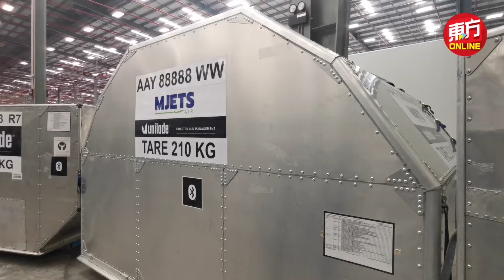陆兆福：打造KLIA 成为东盟区域物流枢纽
交通部计划进一步提升吉隆坡国际机场（KLIA）的物流和货运能力，将其打造成东盟区域的物流枢纽。

交通部长陆兆福表示，吉隆坡国际机场具备所有必要条件，能够支持其成为东盟物流的核心枢纽，其总面积达到10公里乘10公里，不仅具备强大的客运能力，货运同样是该机场的关键组成部分。

“过去几年，吉隆坡国际机场货运区域出现许多重大的发展项目，包括中国航空的综合物流中心等新仓储设施，未来还将有更多投资项目进行。一些货运项目，包括一些跨国公司，已经与政府进行了洽谈，要求政府在提供投资和增长的空间方面给予支持。”（摄影：张真甄）